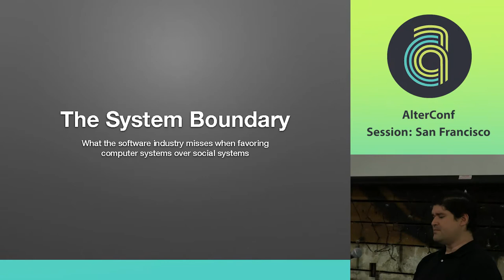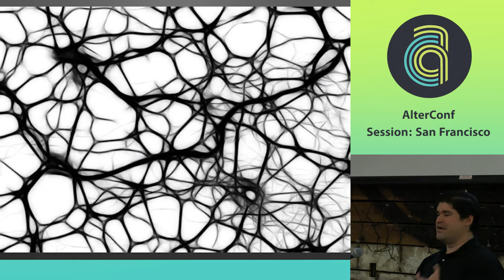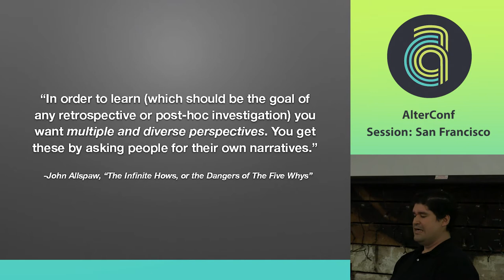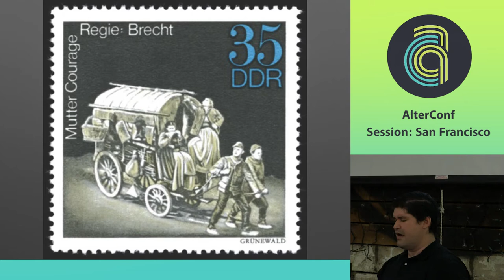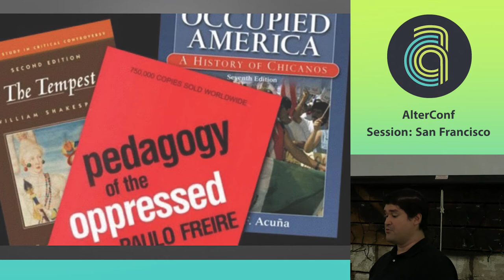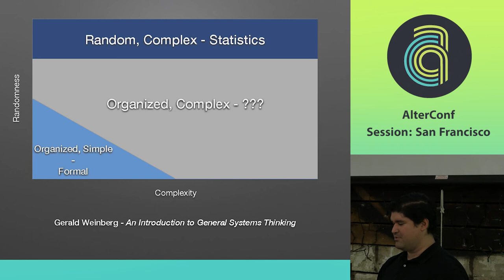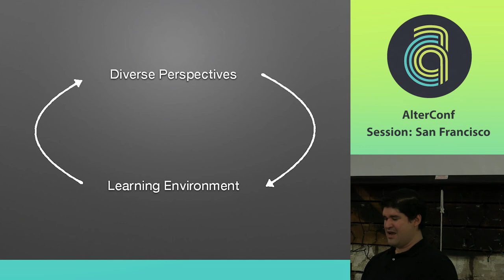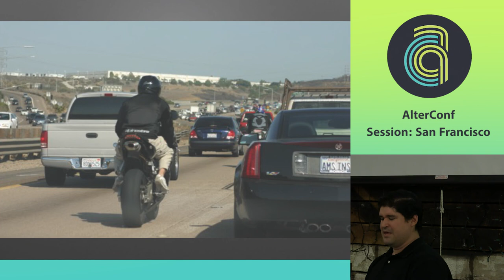AlterConf San Francisco 2015 - The System Boundary...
The System Boundary - What the Software Industry Misses When Favoring Computer Systems Over Social Systems by Dimas Guardado

 In his essay “The Infinite Hows (or, The Dangers of the Five Whys),” John Allspaw offers an alternative to the standard process for examining and learning from catastrophe in software systems: using the first-person accounts of operators and responders to construct a collective narrative of failure events and their many causes. Outside of engineering, similar techniques have been applied in the Epic Theatre, Ethnic Studies, and countless areas of social justice work. However, when results from these fields are presented to technical workers, they are frequently rejected for “lack of rigor.” Ignoring methodologies that prioritize first-person accounts can represent a significant blind spot for the software industry. We can see the effects of this ignorance in the design, development, and operation of software products, social media harassment and abuse, and the skewed employee demographics we see in the industry. This talk will examine how using these methods can support the human systems that create, maintain, and make use of software, and how ignoring them will fail to produce the social benefit Silicon Valley luminaries so often pitch to the public.